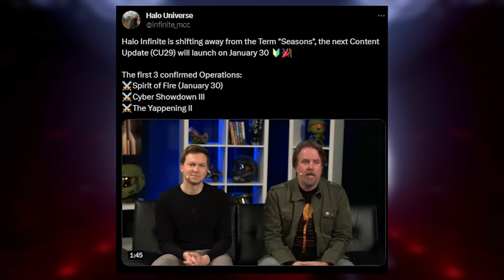The Future of Halo's Campaign...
The Future of Halo's Storyline... There have been many hints and leaks about Halo in the last few weeks, and today I'm compiling it in a short video. The future of Halo Infinite, the next Halo game, the new updates and the story.